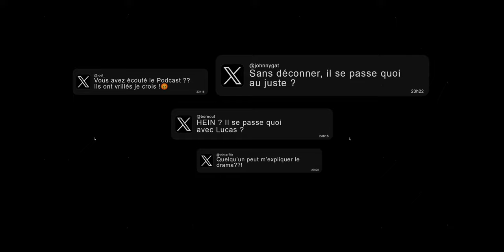Bande Annonce LE PODCAST (court-métrage)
Dans un univers ou Lucas et Lucie anime le podcast numéro en 1, un invité surprise va se joindre à eux. Leur mission, aider leur communauté à se sentir mieux, mais à quel prix ?

Retrouvez le film sur YouTube à partir du 23/11/2024

- LE PODCAST
Écrit et réalisé par Gabin Zanetti
Avec Camille Chanoux
La voix de @LeTropeur
Mais aussi Marine Polski et Elena Rommel
La participation de Renée Flavens

Ou retrouve tous mes livres sur Amazon